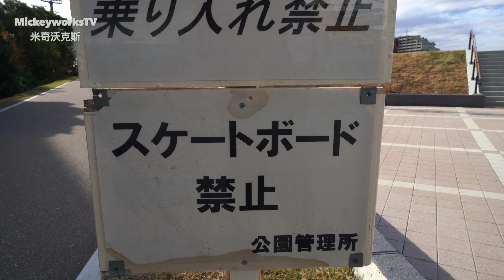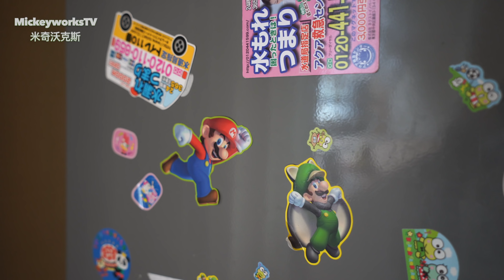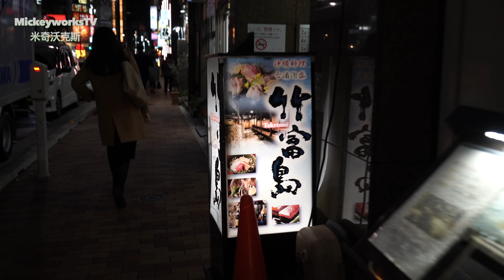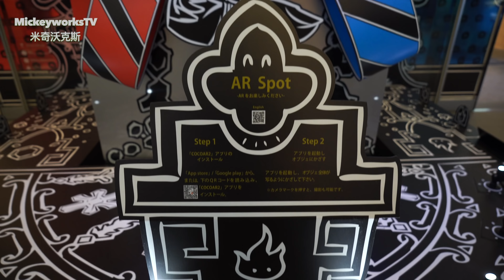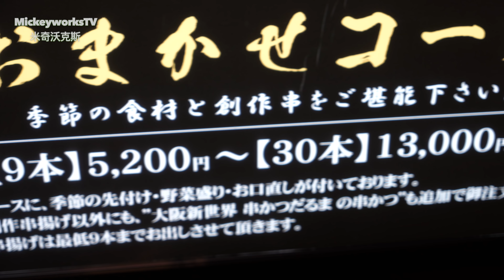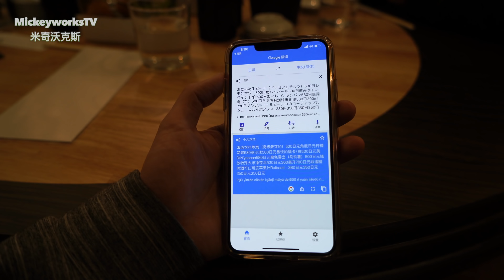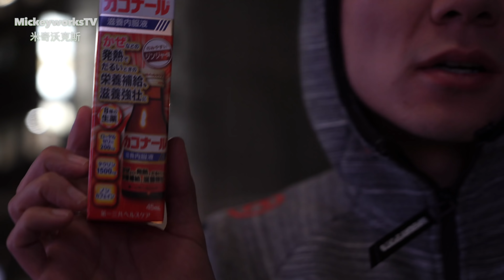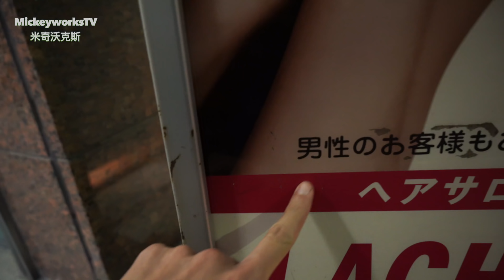我眼中的亚洲最昂贵的地方：东京银座